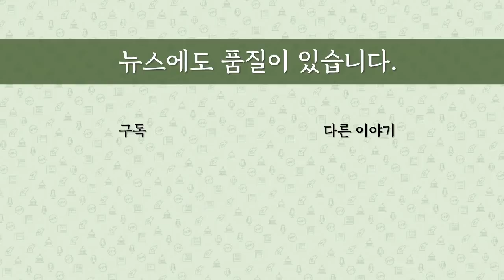[최병묵의 팩트] '추미애장관 아들 휴가 미복귀' 더 궁금하게 하는 국방부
추미애 법무부장관 아들의 휴가 미복귀 의혹에 대한 엄호에 국방부가 적극 나서고 있습니다. 그런데 해명을 내놓거나 관련 자료가 공개되는 것을 보면 국방부의 태도가 더 큰 궁금증을 낳고 있습니다. 어떤 것들이, 왜 문제가 될까요